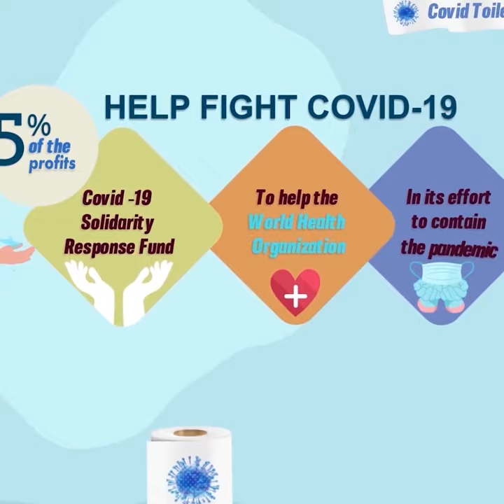Covid Toilet Paper - Fuck Covid Censored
and wipe your ass with Covid!